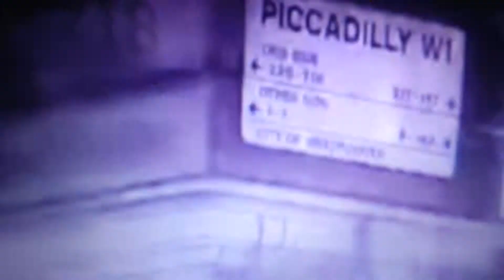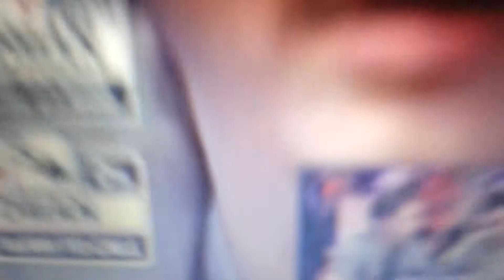World Blackjack Cup 2014